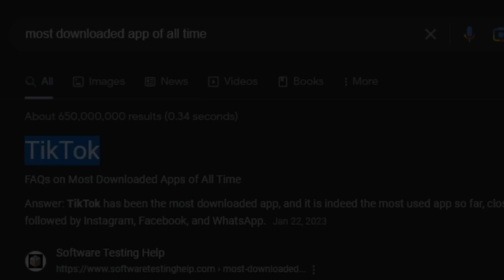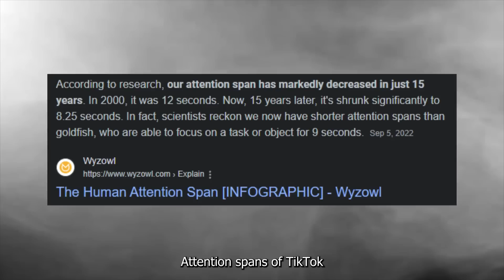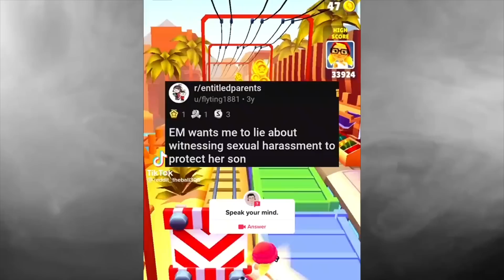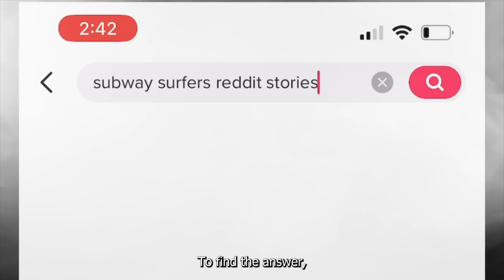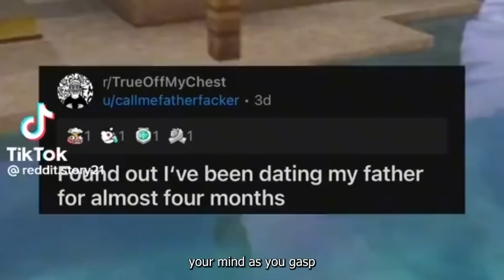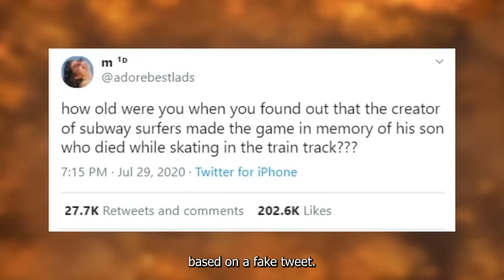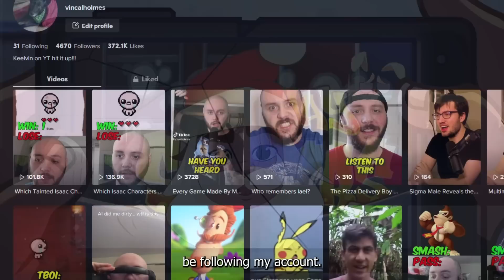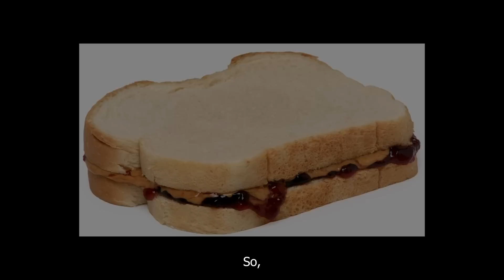TikTok's Exploitation of Subway Surfers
🤖 Install Mech Arena for FREE here on Mobile and PC ✅ and get a special starter pack to help kickstart your game ⭐